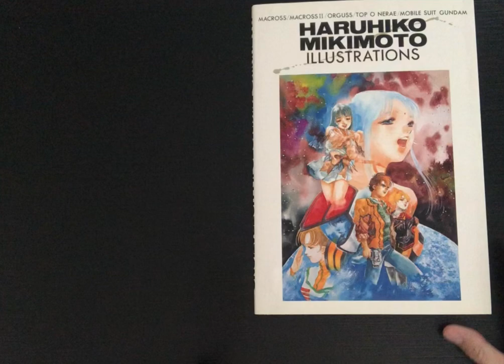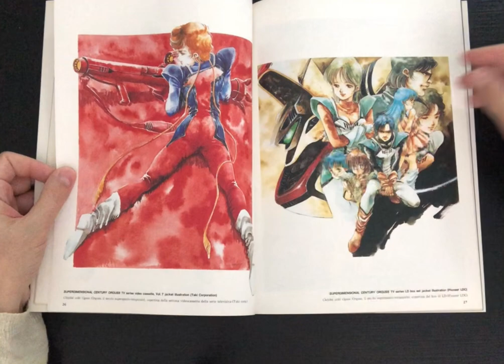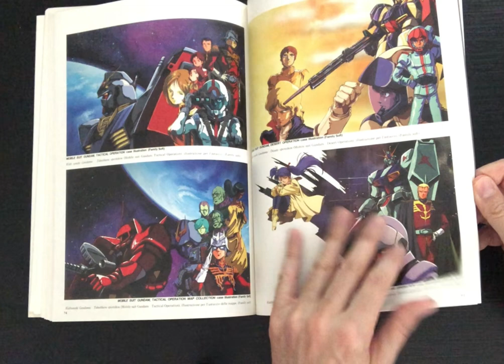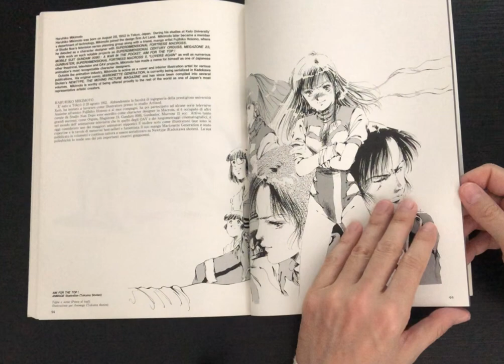HARUHIKO MIKIMOTO ILLUSTRATIONS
-Una meravigliosa sezione trasversale del lavoro di uno dei grandi talenti del genere! È un ottimo libro da tavolino per mostrare il tuo amore per gli anime e avviare conversazioni. Ogni illustrazione è splendidamente stampata. I colori saltano fuori dalla pagina. Ispirazione per artisti e amanti dell'arte! In breve... un gran bel libro!

-A wonderful cross section of work from one of the great talents in the genre! Makes a great coffee table book to show your love of anime and start conversations. Each illustration is beautifully printed. Colors jump off the page. Inspiring for artists and art lovers alike! In short... a great book!